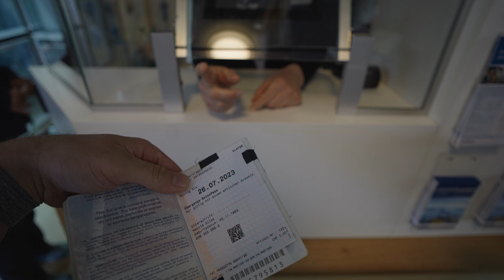SWISS PUBLIC TRANSPORTATION is NEXT LEVEL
Switzerland just continues to impress. If you have a Swiss Pass, definitely hop on a boat and take a tour around Lake Lucerne! 10/10 recommend.